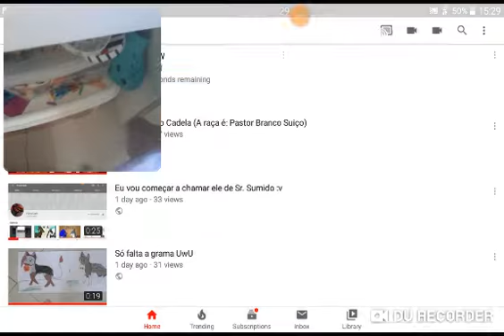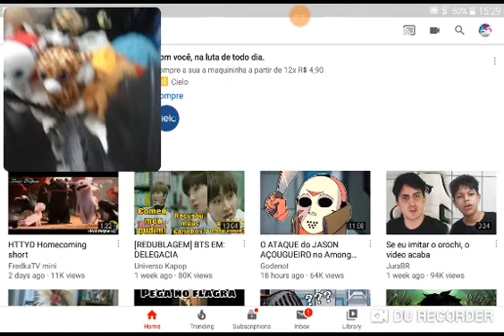October 30, 2019